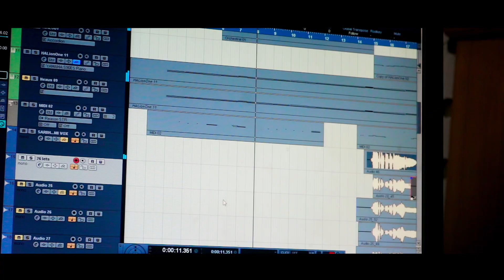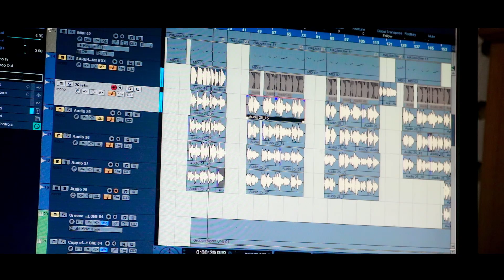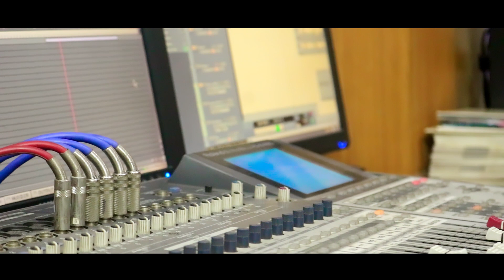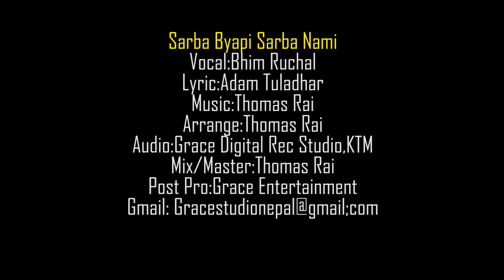New Nepali Christian Song Sarba Byapi Sarba Nami By Bhim Ruchal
Vocal: Bhim Ruchal
Lyric: Adam Tuladhar
Composition: Thomas rai
Music arrange: Thomas Rai
Audio: Grace Digital Rec Studio KTM
Mix/Master: Thomas Rai
Post pro: Grace Entertainment